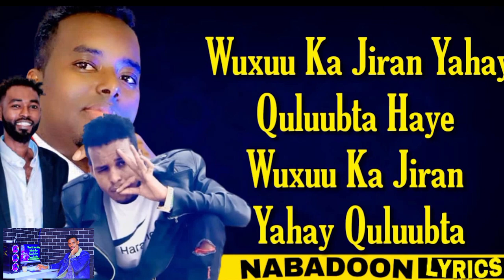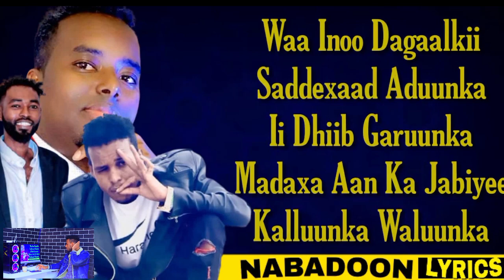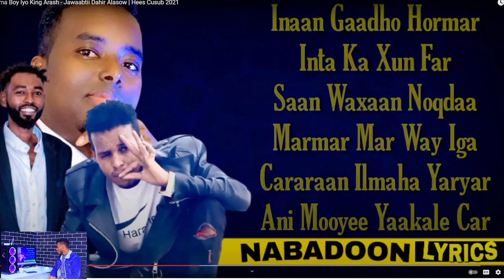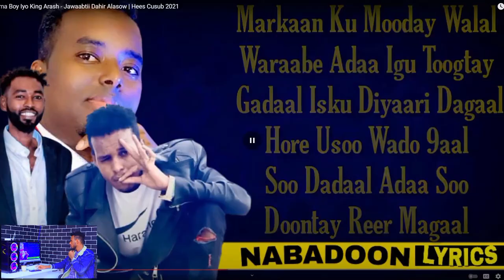SHARMA BOY YAA MURAN WADA ABWAAN CAYN REACTION